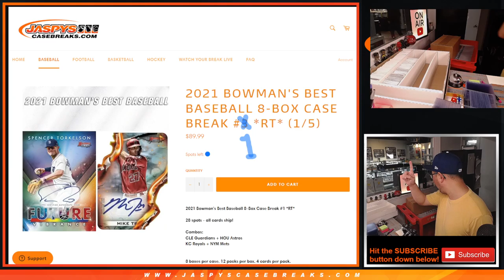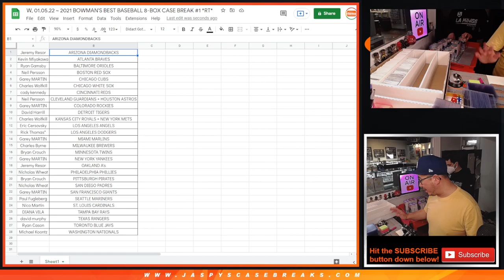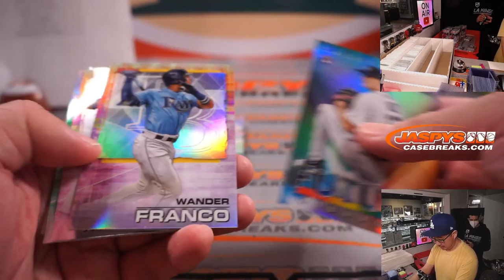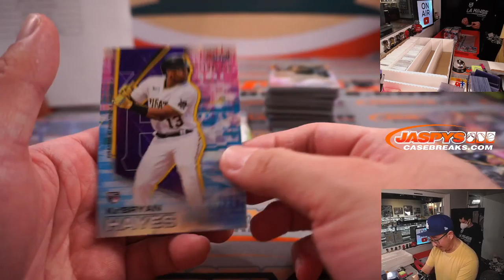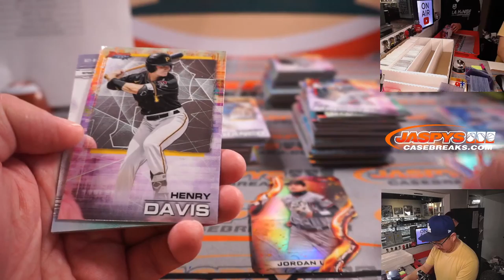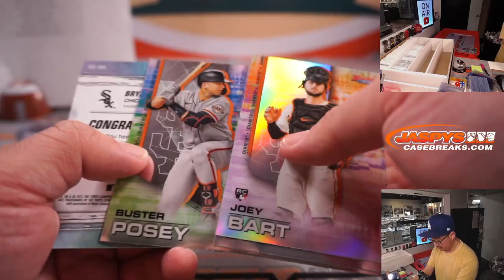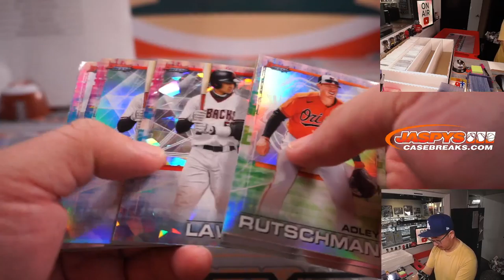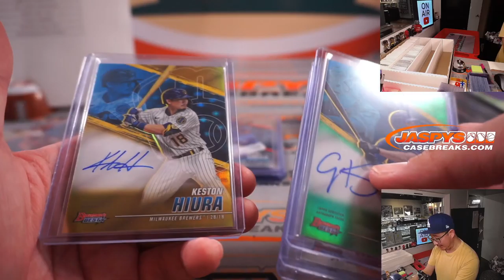W, 01.05.22 ~ 2021 BOWMAN'S BEST BASEBALL 8-BOX CASE BREAK #1 *RT*